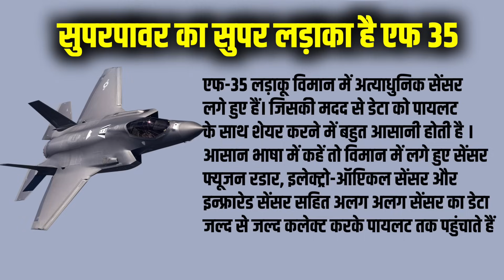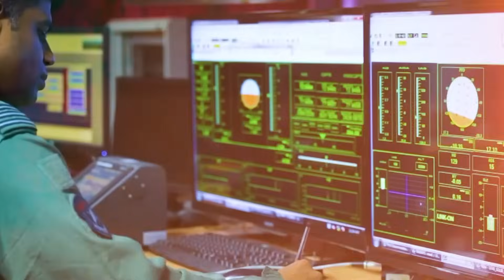अमेरिका देने वाला है भारत को 50 F-35 सुपर स्टील्थ लड़ाके ! खुद पीएम मोदी जा रहे डील के लिए अमेरिका !